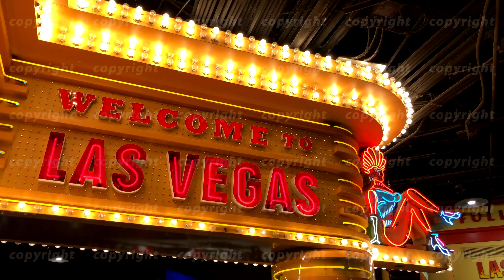Welcome neon sign at casino entrance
Las Vegas, USA - September 10, 2018: Welcome neon sign at casino entrance